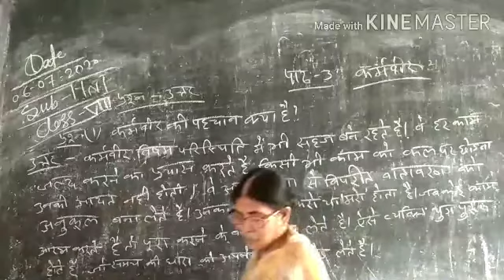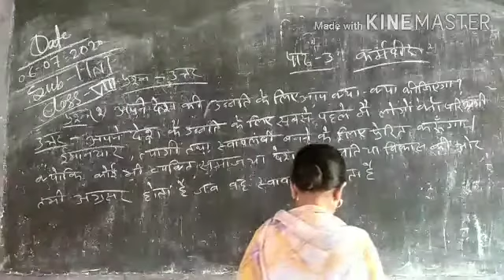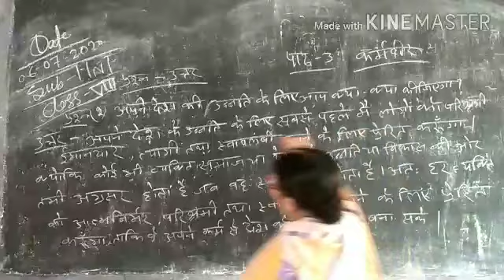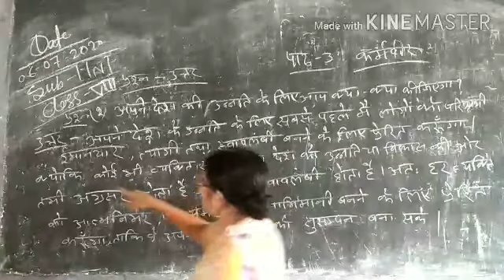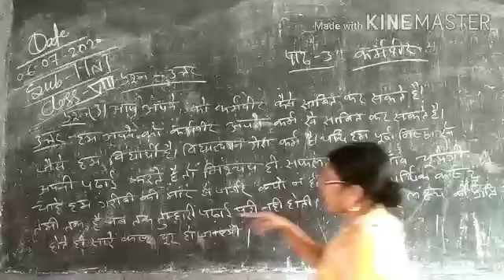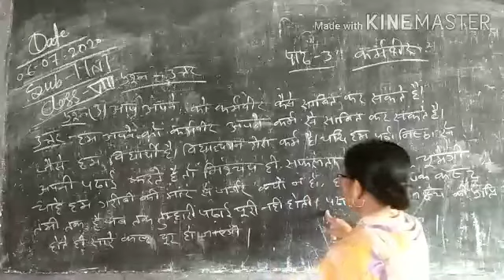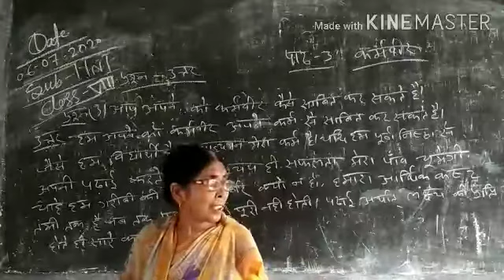Class-8 Sub-Hindi Lession-3 (question-Ans 1,2,3)